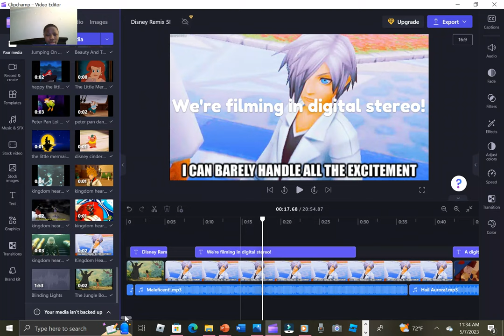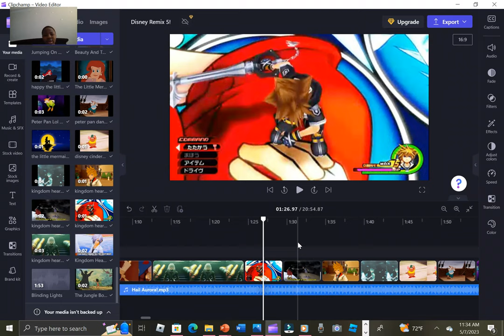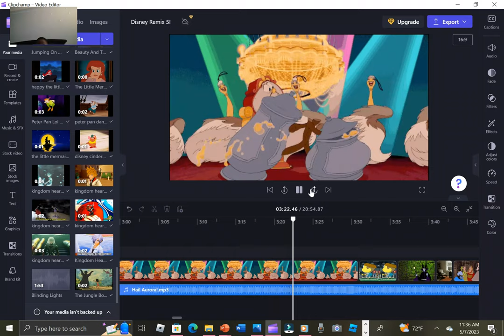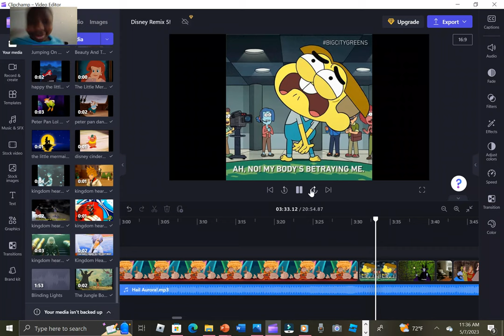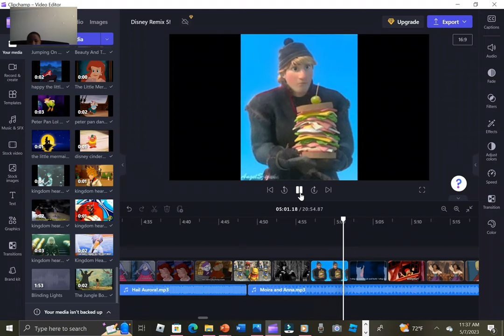Message From The Creator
This is how I make the magic happen